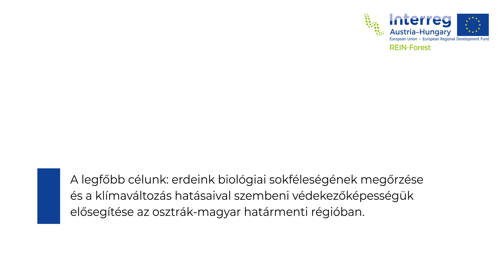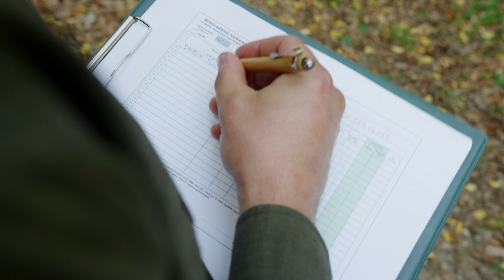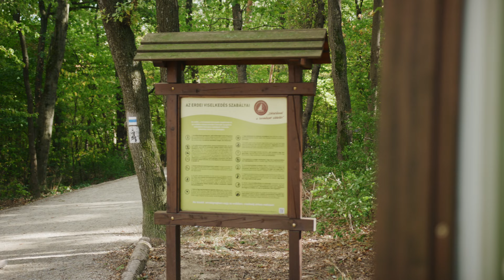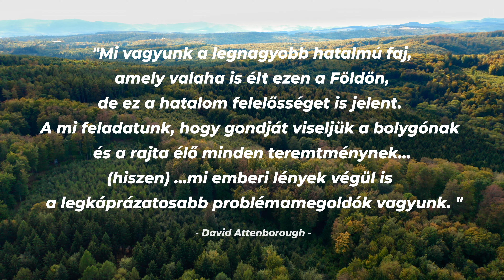REIN-Forest oktató film magyar nyelven